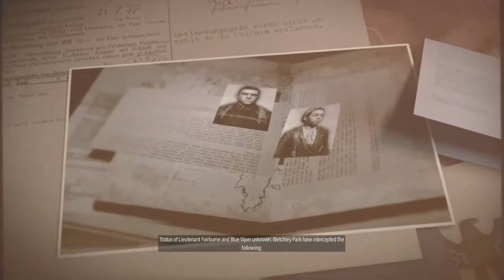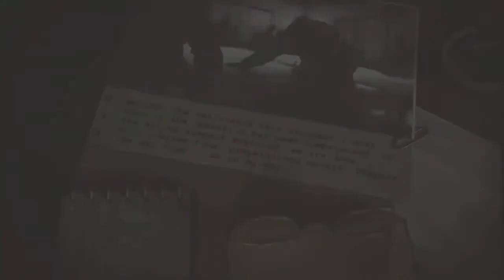Sniper Elite 5 Walkthrough Gameplay Part 2 Good Sniper Shot